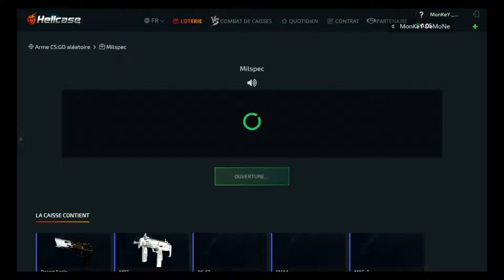classer sur halo+Kill compil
on n'est partis pour un peux de classée sur halo j’espère que sa va vous plaire a plus